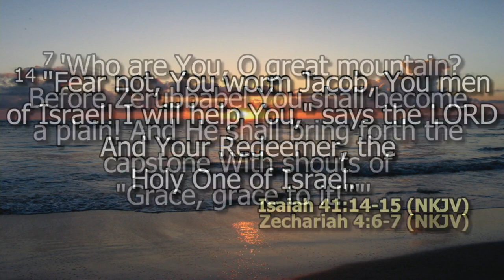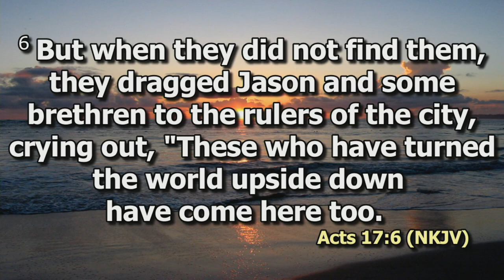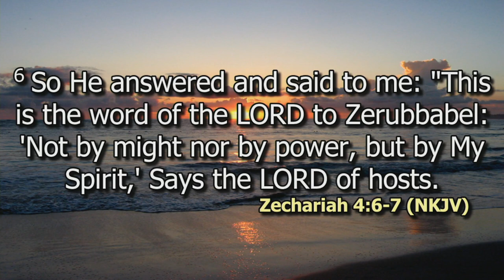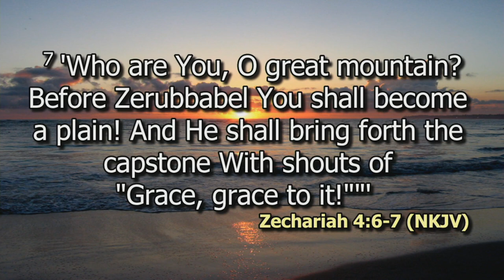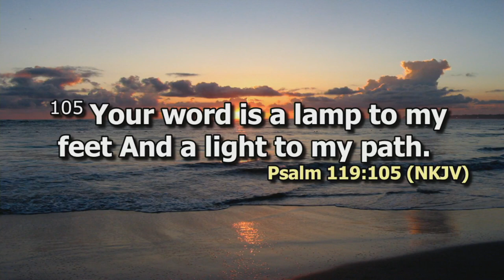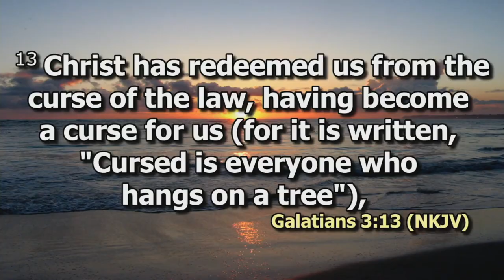Where are you, Oh great Mountain? Pt 2 | Rev Millicent Kaunda | SWC | DCIKZ